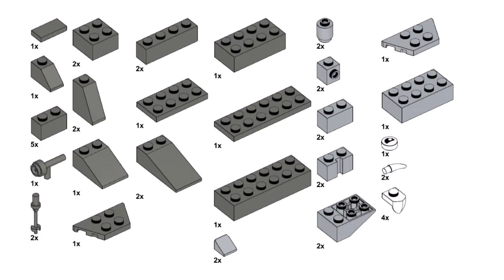HAUNTED HOUSE Lego classic 11015 ideas HALLOWEEN How to build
How to build Lego classic Haunted house? Following this instruction, you can make a Haunted house using only the parts of the Lego classic 11015.